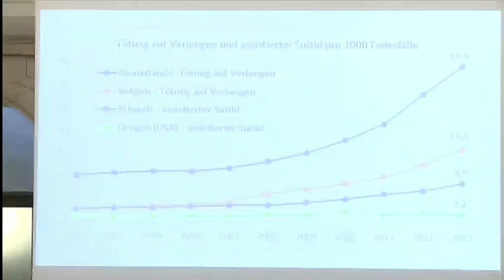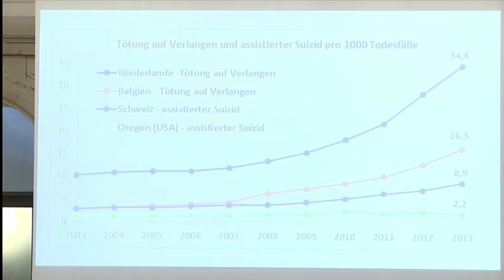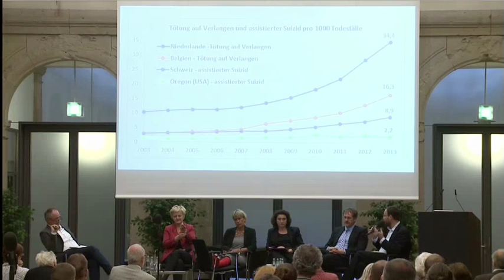Assistierter Suizid: Der Stand der Wissenschaft – Podiumsdiskussion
Renate Künast MdB (Bündnis 90/Die Grünen)
Prof. Dr. med. Bettina Schöne-Seifert (Münster)
Dr. Carola Reimann MdB (SPD)
Prof. Dr. jur. Gunnar Duttge (Göttingen)
Prof. Dr. med. Gian Domenico Borasio (Lausanne)
Moderation: Martin Spiewak (Die ZEIT)
Internationale Tagung am 15. Juni 2015
Berlin-Brandenburgische Akademie der Wissenschaften